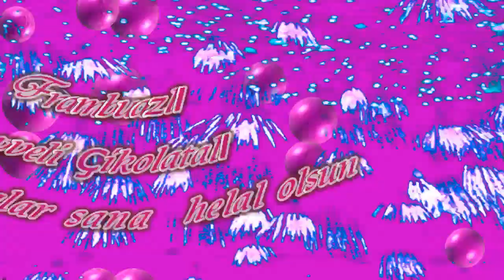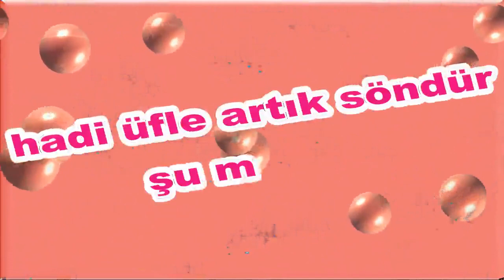İyi ki Doğdun Fatmagül İsme Özel Komik Doğum Günü Şarkısı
Sizler için komik iyi ki doğdun Fatmagül şarkısını oluşturduk.  Umarız iyi ki doğdun Fatmagül komik şarkısında yüzünüzü biraz güldürebilmiş oluruz.
Teşekkürler. Şimdiden iyi eğlenceler.   Sözler; Mutlu yıllar Fatmagül Mutlu Yıllar, mutlu yıllar Mutlu yıllar sana Yapraklardan, dallara
Üflediğin pastaya Mutlu yıllar Fatmagül Yeni yaşın kutlu olsun Fatmagül

Frambuazlı, meyveli, çikolatalı tüm pastalar sana helal olsun Fatmagül Hadi üfle artık, söndür şu mumları.Hay Seni Doğurtan Ebenin Yanaklarından Öpeyim Fatmagül Mutlu yıllar  Fatmagül